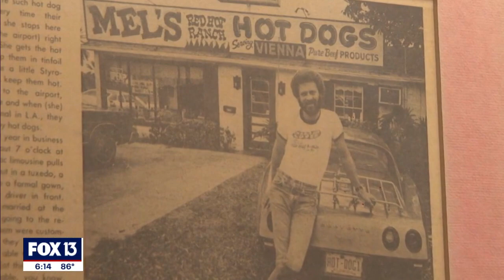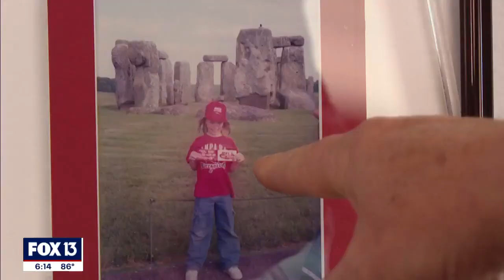Famous Florida hotdog stand seeks new owner after 50 years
The iconic Mel’s Hot Dog restaurant in Tampa is up for sale to a "qualified and conscientious" buyer "to carry on a very special legacy."